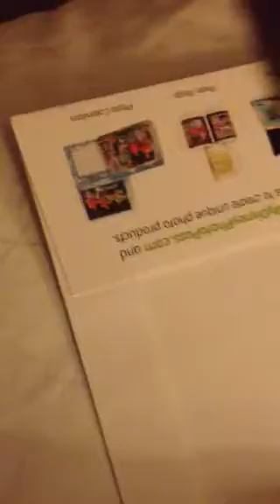Embarrassing Keedra . Ha Ha Ha Haaa!